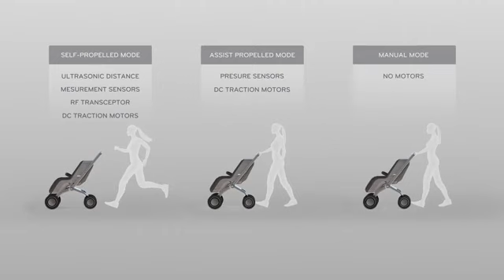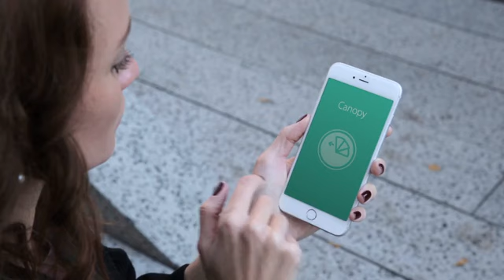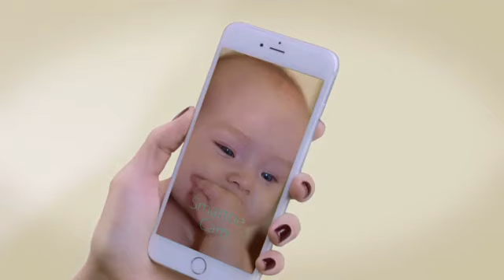Smartbe's intelligent stroller allows you to jog with baby